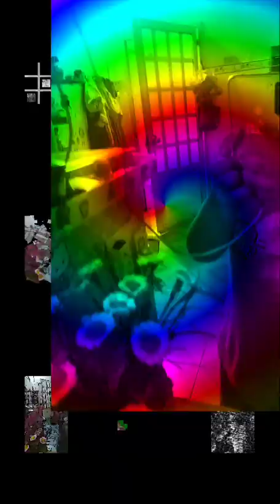Mega Photo Pro You WIN!!!